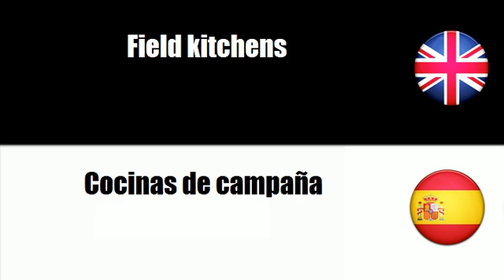FROM ENGLISH TO SPANISH = Prefabricated buildings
frenchwithvincent FROM ENGLISH TO SPANISH = Prefabricated buildings